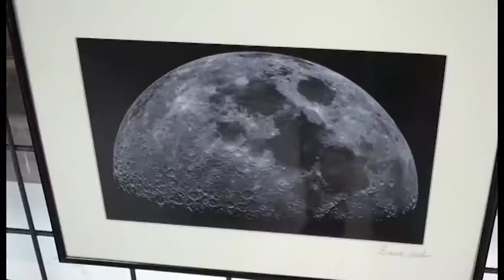Emozioni dallo spazio, l'esposizione degli studenti del liceo artistico e del nuovo gruppo astrofili